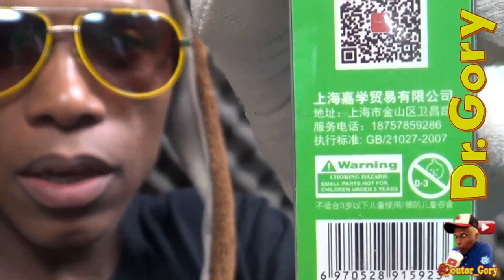MARÇO TODO DIA 015 - Sextou , Qual dia da semana você mais Gosta ?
No vídeo de hoje gostaríamos de saber qual o dia da semana que você mais gosta , pois muita gente ama o dia de Sexta Feira e você ama ou gosta de qual dos dias da semana ???
E ajudem a Paty a dar uma finalidade para o produto em questão no vídeo .
E na Sexta muita gente diz sextou sextou status , ou eu amo sexta feira kkk